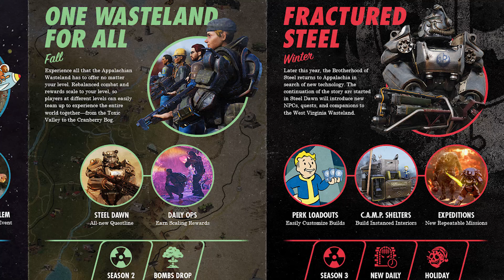Bethesda's Quakecon 2020 Confuses Me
Today we talk about the bizarre case of Quakecon 2020 and Bethesda. We heard about Fallout 76, Doom Eternal, and even Deathloop, but what we heard was odd..? No Starfield sadly.